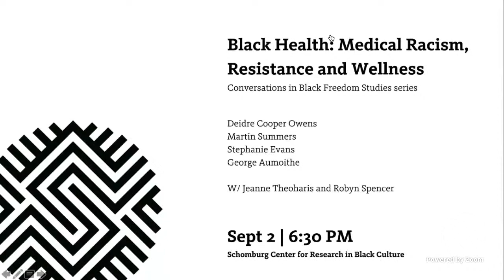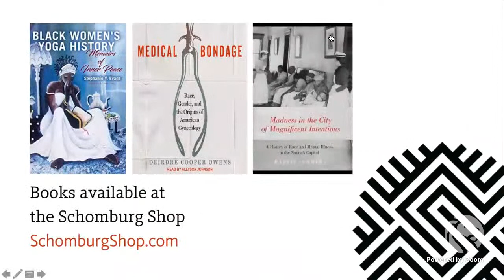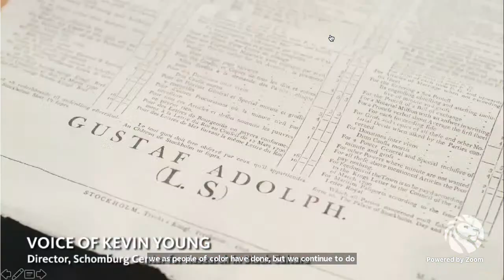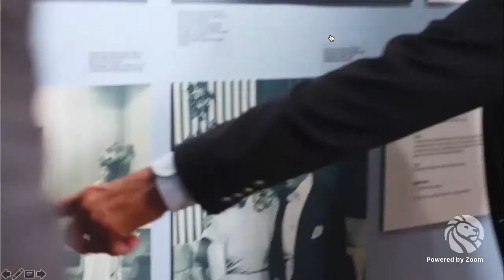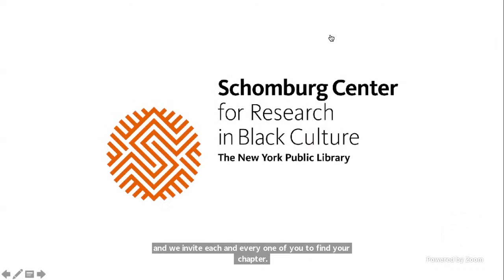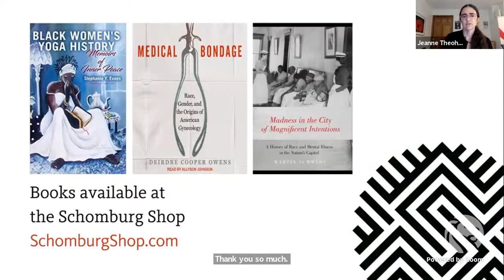Black Health: Medical Racism, Resistance and Wellness (CBFS)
The pandemic has laid bare longstanding racial inequities in health care.  Join us for the opening panel of the 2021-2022 CBFS season on Black Health - Medical Racism, Resistance and Wellness.  The conversation brings together four scholars whose work examines the long history of medical racism and unequal access to quality medical care including mental health care; the racialized political economy of public hospitals; and the extensive struggles Black people have waged to challenge health care inequalities and build strategies for their own wellness.
Join us for a conversation with Deirdre Cooper Owens, Medical Bondage: Race, Gender, and the Origins of American Gynecology;  Martin Summers, Madness in the City of Magnificent Intentions: A History of Race and Mental Illness in the Nation's Capital; Stephanie Evans, Black Women's Yoga History: Memoirs of Inner Peace; and George Aumoithe, a scholar of U.S. healthcare and the political economy of New York hospitals.